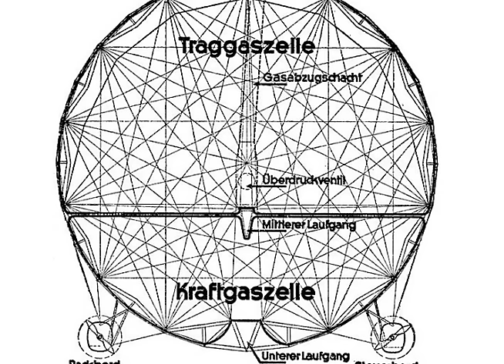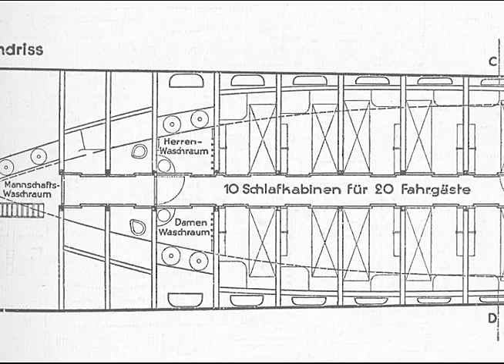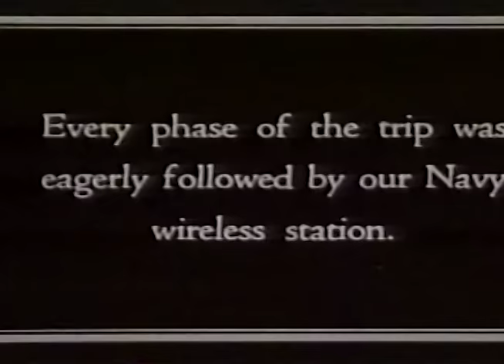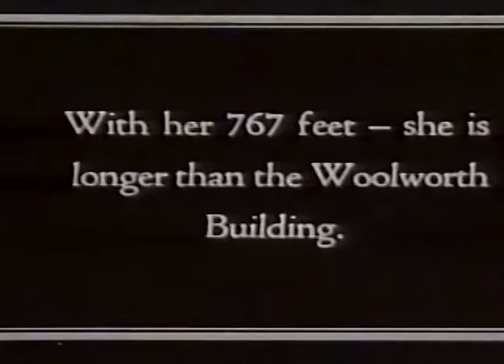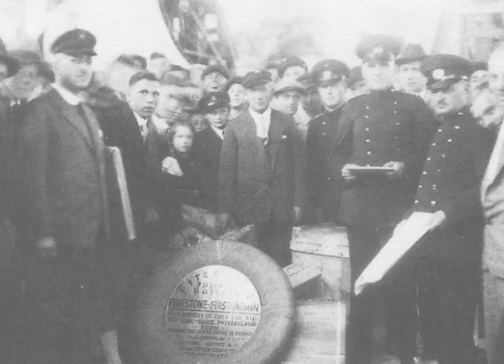Graf Zeppelin World Cruise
Graf Zeppelin LZ-127, the most successful airship of the 20th century, broke many aviation records and set a standard which all airshipmen could only hope to meet. Even amid these accomplishments, its 1929 flight completely around the world (with an additional two transatlantics) stands out as a most incredible achievement. With little taxpayer help, the airship had been built with private investment and donations. The world cruise was privately sponsored, and additional operational funds were raised from sales. This demonstration captured the world’s attention, paving the way for a worldwide network of long-distance travel via luxury airship. In a setback even worse than some fatal accident, hope for such a peaceful system disappeared with the stock market crash just weeks after Graf was safely docked back home. This video attempts to piece together bits and pieces from many sources for a more complete history. Not any one of the three separate edited film presentations assembled about the flight at the time tells the whole story, let alone how the ship came to be, or what happened afterwards. Too many people think they have learned all they need to know by watching a few seconds of the Hindenburg’s outer cover burning. Instead, the LZ-127 story should be required learning for anyone involved with airships.